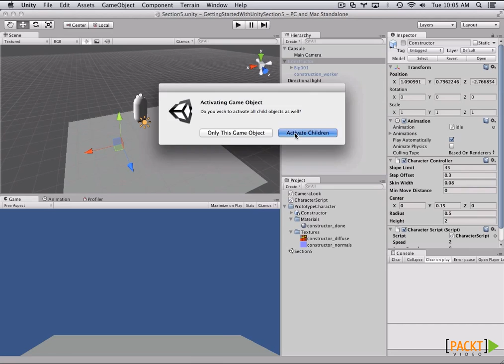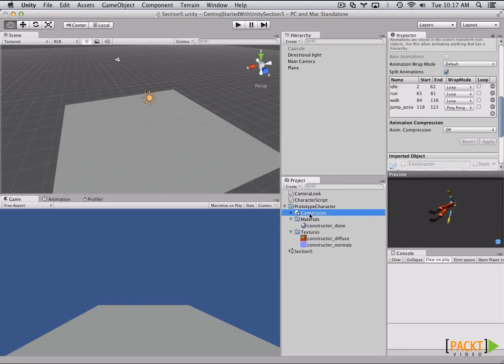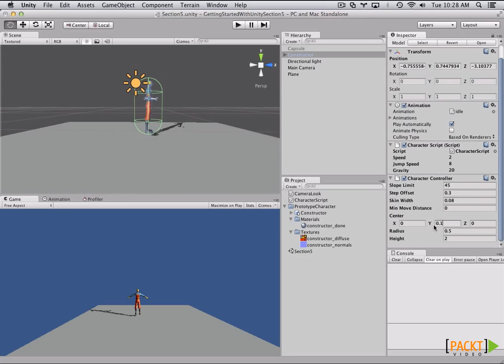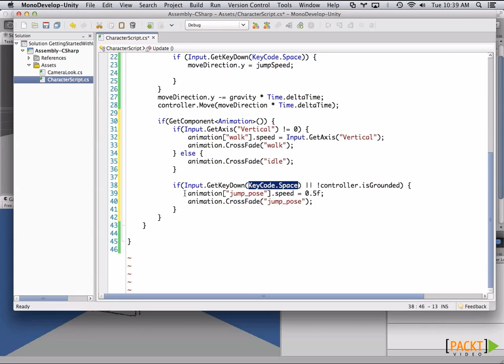Getting Started with Unity 4 Scripting Tutorial: Adding Movement Animations | packtpub.com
Be able to create a third character controller easily and animate it on sync with the Input Manager.
• Open the project and create a C# script file
• Use CrossFade, speed, and vars from the animation component to play the character animations
• Tweak the variables from the scripts in order to correctly sync the character controller with the animations and movement